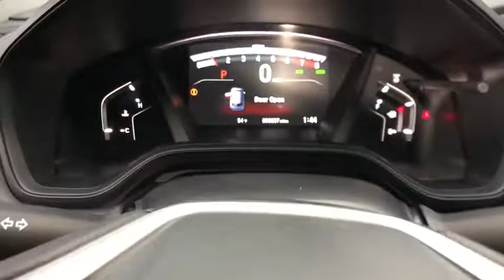2020 HONDA CR-V LX Redding, Eureka, Red Bluff, Northern California, Sacramento, CA 20H116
MODERN STEEL METALLIC New 2020 HONDA CR-V  LX available in Redding, California at Crown Motors Redding. Servicing the Eureka, Red Bluff, Northern California, Sacramento, CA area.
2020 HONDA CR-V  LX  - Stock#: 20H116 - VIN#: 5J6RW2H23LA001238